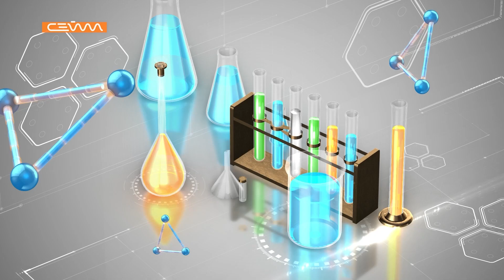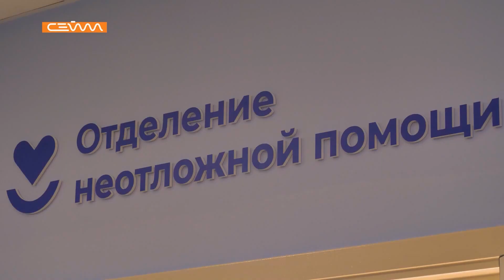«На здоровье». Мигрень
Иногда её называют «болезнью великих людей». От приступов мигрени страдали полководцы Юлий Цезарь и Александр Македонский, композитор Людвиг Ван Бетховен, писатель Фёдор Достоевский, естествоиспытатель Чарльз Дарвин и многие другие. Но так ли это в действительности и почему мигрень - это не просто головная боль? В этом выпуске попробуем разобраться, из-за чего она возникает и как облегчить жизнь при этом диагнозе.